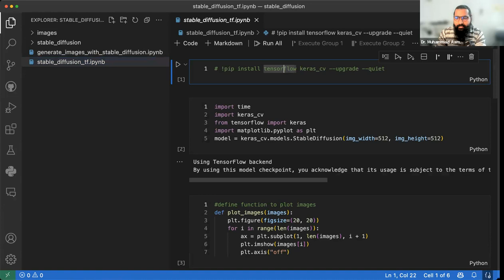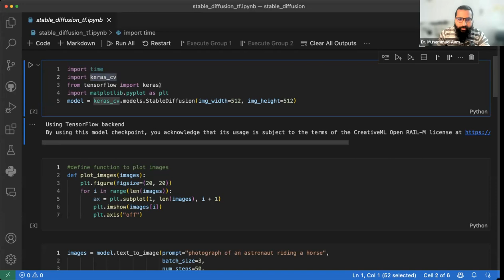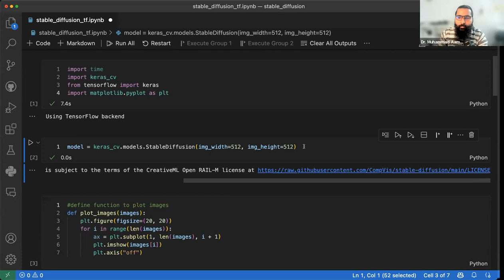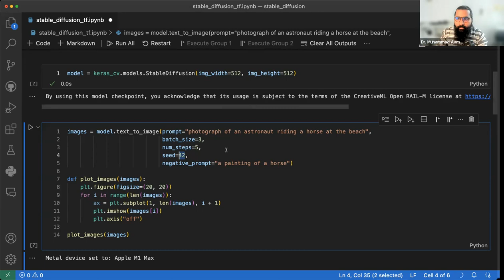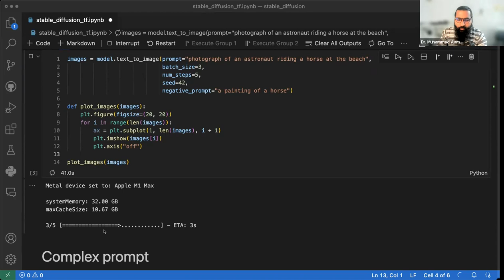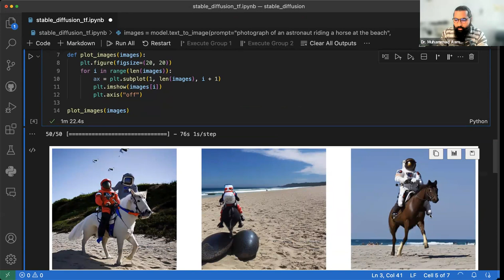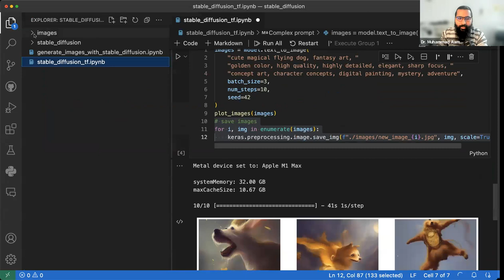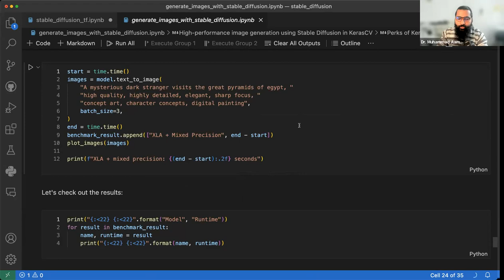Stable Diffusion in Tensorflow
Video Description:
This video will teach you how to implement the Stable Diffusion AI image generating model in Tensorflow. We will train the Stable Diffusion model in Tensorflow from scratch and then use it to generate high quality images based on text prompts. I will cover all the steps to replicate the model architecture, loss functions and optimization techniques used in the original Stable Diffusion research.